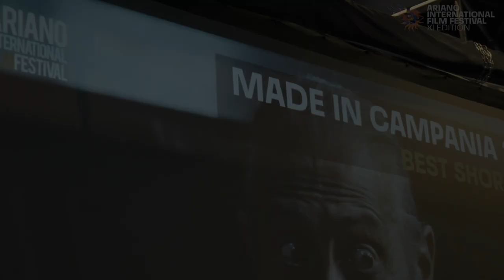AIFF Made in Campania Best Short Film - AIFFtv 2023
Vince l'Hirpus d'oro per la categoria Made in Campania il corto "THE SEA THAT MOVES THINGS" di Lorenzo Marinelli.
Ritira il premio il produttore Luca Zingone.